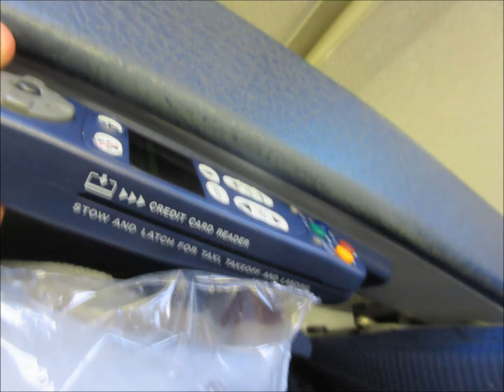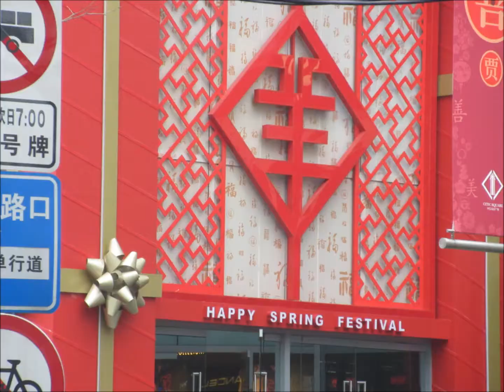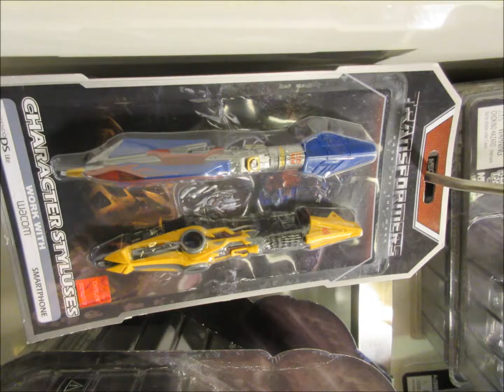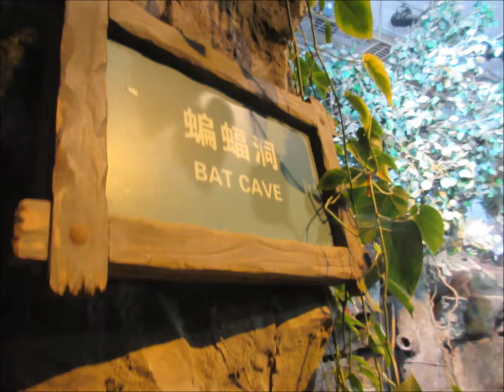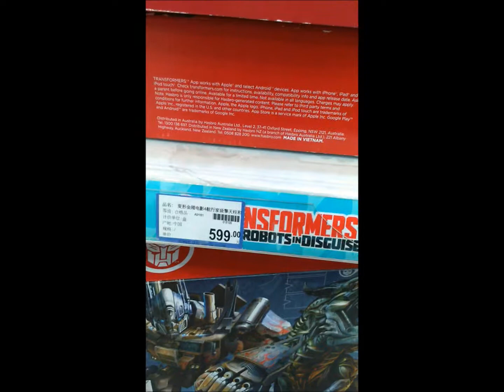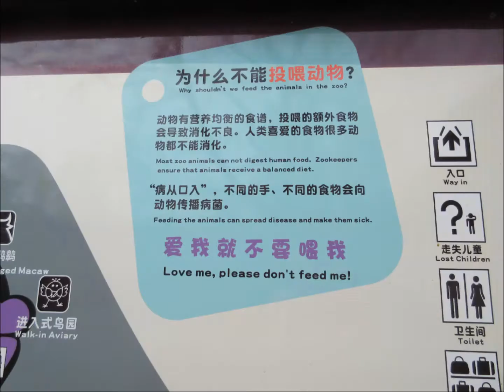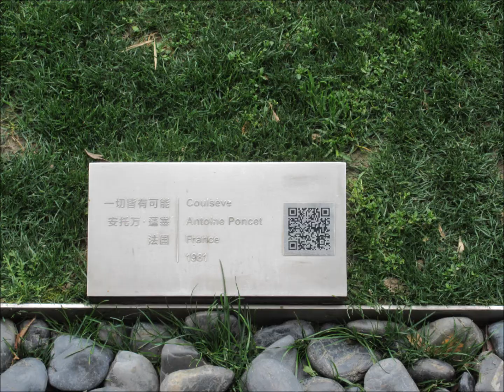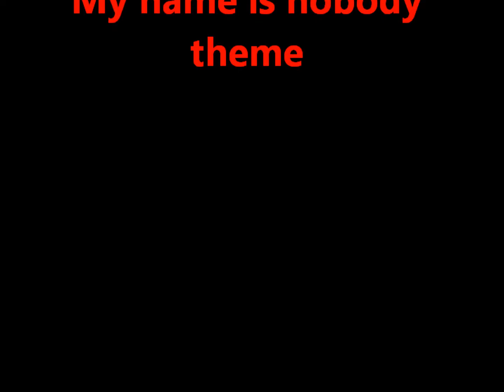mon voyage à shanghai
bienvenue à shanghai voici la vidéo d'un mon voyage la bas
bien sur il y a aussi un rapport avec mes reviews de figurine dans cette vidéo